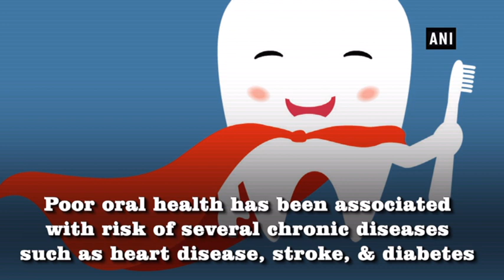Poor oral hygiene associated with risk of several chronic diseases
New Delhi, June 19 (ANI): It is important to pay attention to oral care as poor oral health can increase the risk of hepatocellular carcinoma (HCC) by 75%, finds study. The study published in 'United European Gastroenterology Journal', analyzed a large cohort of over 469,000 people in the United Kingdom, investigated the association between oral health conditions and the risk of a number of gastrointestinal cancers, including liver, colon, rectum and pancreatic cancer. Participants with poor oral health were more likely to be younger, female, living in deprived socio-economic areas and consumed less than two portions of fruit and vegetables per day. The biological mechanisms by which poor oral health may be more strongly associated with liver cancer, rather than other digestive cancers, is currently uncertain. One explanation is the potential role of the oral and gut microbiome in disease development. Another theory explaining the higher cancer risk due to poor oral health suggested that participants with a high number of missing teeth may alter their diet, consuming softer and potentially less nutritious foods, which in turn influence the risk of liver cancer.